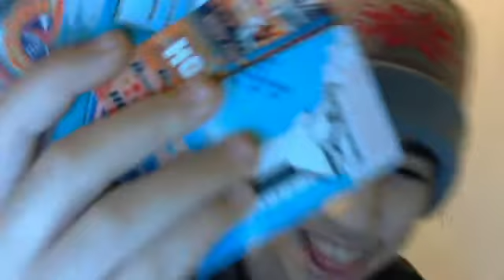i go thestarwarsfan101 house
wwe28hd's webcam video December 24, 2010, 02:23 PM